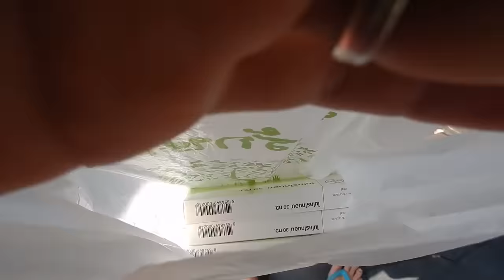Zahnarzt und Insekten - Thailand - Weltreise / Vlog / Backpacking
Weltreise mit Backpack · Work and Travel · Vlog / Videotagebuch · Thailand

Mhhh war das lecker...

Beme: janlemann

*Diese Links sind sog. Das bedeutet, dass wenn du das Produkt über diesen Link kaufst, wir eine kleine Provision von Amazon erhalten. Für dich entstehen KEINE Mehrkosten. Perfekt also wenn du einen Artikel sowieso kaufen und uns gleichzeitig völlig kostenfrei unterstützen möchtest. Kaufe aber bitte nichts, von dem du nicht überzeugt bist, nur um uns zu unterstützen. :)